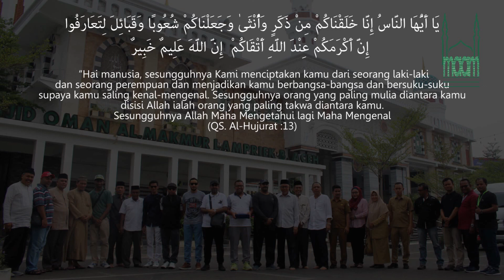Kunjungan Keakraban Tamu dari Oman ke Masjid Al Makmur Lampriet 2019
Masjid Al Makmur
Masjid Oman Al Makmur
Masjid Al Makmur Lampriet
Masjid Al Makmur Banda Aceh